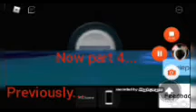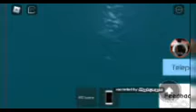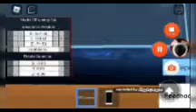Plane Crash: The Quest To Stop Tornado S1 | Ep. 4 | The Final Quest!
Reason: No Reason Given